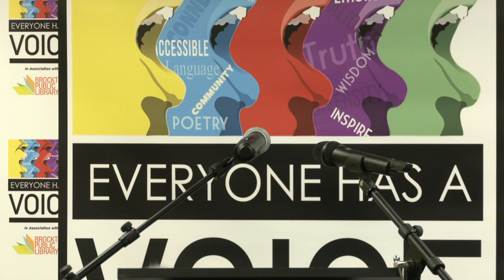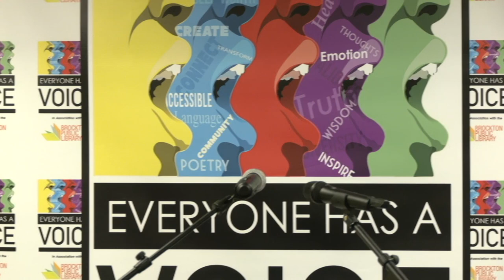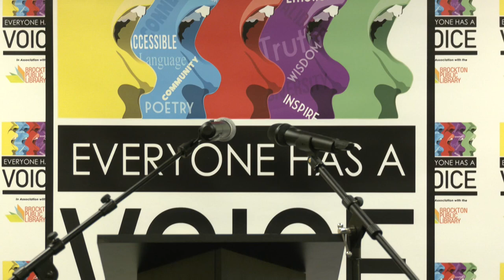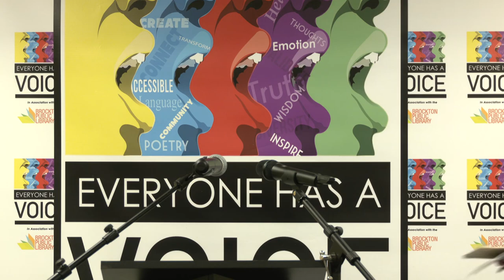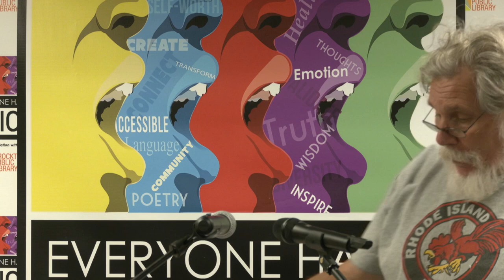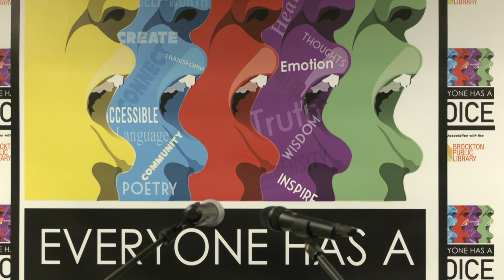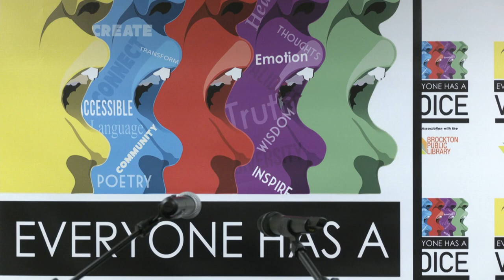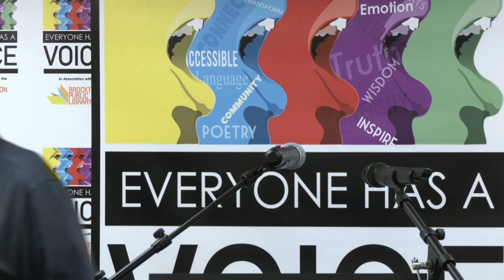Everyone has a Voice Poetry Series 7-17-21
Brockton Public Library East Branch